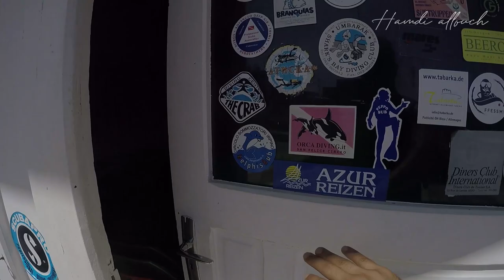scuba diving in Tunisia -plongé sous marine tunisie-الغوص تونس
It’s time to explore Tunisia’s vibrant underwater world

It’s easy to understand why you’d want to spend weeks on Tunisia’s beautiful beaches, with glorious weather and 800 miles of beautiful coastline to enjoy. But if you can drag yourself off the sun lounger, there’s a whole other side to the country to explore, and it’s not far away. Just take a few steps into the Mediterranean Sea and enjoy seeing Tunisia’s fascinating marine life up close on a scuba diving holiday: going under the sea is one of the best things to do in Tunisia.